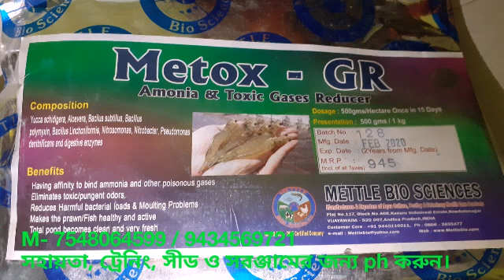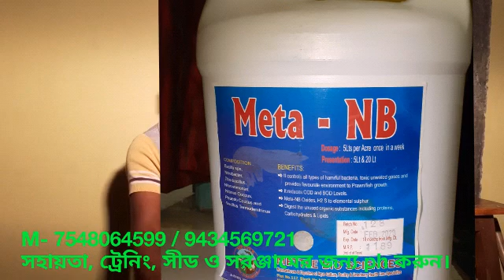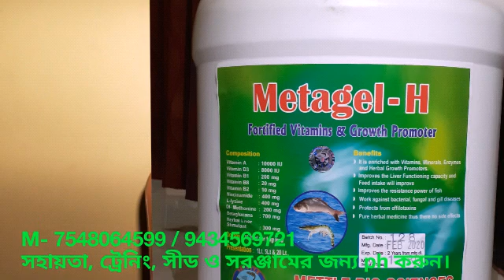Biofloc, what is a good probiotic / একটা ভাল প্রবায়োটিকে কি কি ব্যাকটেরিয়া থাকা উচিত।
10/2020 PRICE LIST:-
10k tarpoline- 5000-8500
5k tarpoline- 6000

Resun Lp60- 6000/-
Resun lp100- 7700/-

Hailea Hap60- 5500/-
Hailea Hap 80- 6500/-
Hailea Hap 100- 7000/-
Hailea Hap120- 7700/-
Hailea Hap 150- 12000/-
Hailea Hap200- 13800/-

RING BLOWER
SUNSUN PG-370 (.5 HP)- 11500/-
SUNSUN PG-550 (.75HP)- 13500/-
SUNSUN PG-750 (1HP)- 15500/-
Oxy Tube(algae resistance)- 110- 140/- per mtr.

Air stone- 2-50/- per pc.
Air pipe- 150-400/- per roll.
Air Controller- 4-10/- pc.
Ammonia kit- 400-930/-
No2 kit (Api)- 900/-
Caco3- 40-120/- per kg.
Raw salt- 12/- per kg.

PROBIOTIC & MEDICINE
METOX-GR- 900/- (500g.)
META-NB- 300/- ltr.
Metagel-H- 400/- ltr.